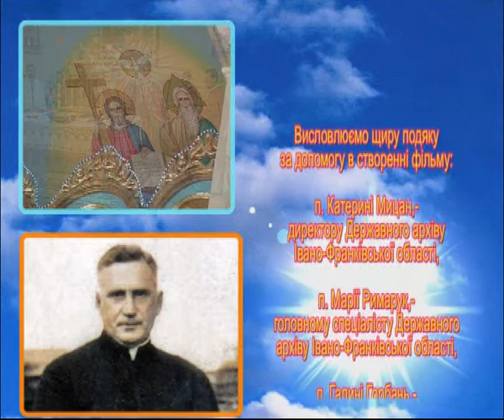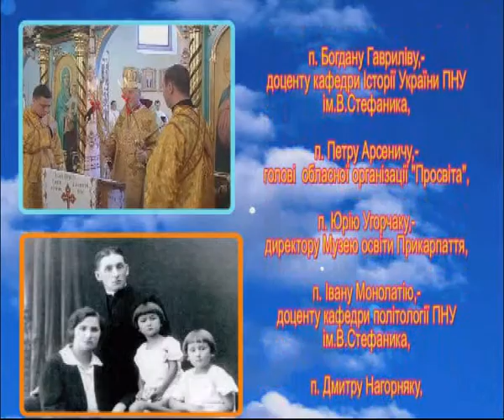Церкві Святої Параскевії 100.Франківськ.Студія Бойчука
Пісню до фільму написала та виконала Лілія Гуменюк.
   Окрема подяка директорові Тисминецького РБК Михайлові П"ятничуку, на студії якого було її записано.
   Цією піснею починається та закінчується документальний фільм  "Дорога, Правда і Життя", присвячений 100-літтю церкви Святої Параскевії.
   Автори фільму отець Тарас Огар та Роман Чорненький. Режисура, зйомка та монтаж Мирослава Бойчука.
   Наша студія також здійснює  всі види відеопослуг: Зйомку-монтаж-весіль, випускних, перепис реставрацію фото-відео та аматорських кіноплівок 8 та 16 мм. формату  замовляйте за адресою: Івано-Франківськ, вул.Степана Бандери-6.
Студія Мирослава Бойчука.
т.0509091572. ( 730208 )
Зразки та інші архіви на нашому сайті: pro.videostudio.if.ua